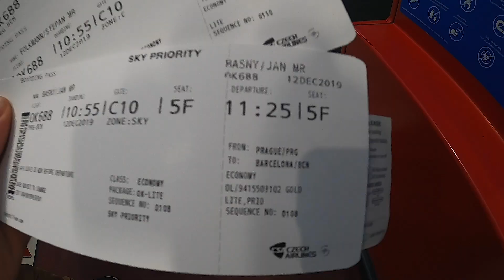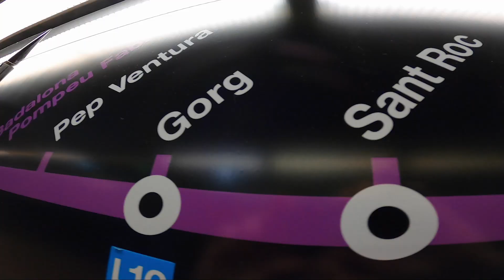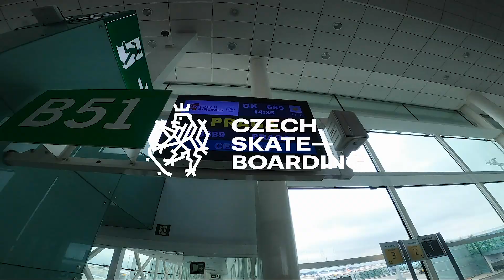Barcelona | YoungBlood skateboard soustředění | 3Bsports skate klub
Skateboarding, skateboarding a zase skateboarding!
4 dny v podobě přípravy našeho YoungBlood teamu kategorie U23!
3B sports skate klub
Celá crew odcestovala do slunného Španělska, konkrétně do Barcelony kde se připravovala ve světoznámém skatepark Agora kam už několikrát zavítala zastávka světového poháru Street League. Kluci si tak na vlastní nohy mohli vyzkoušet skatepark který do té doby znali pouze z videí a závodů.
Celý tento trip byl za doprovodu hlavního trenéra: Honza Bašný
+ několikanásobného účastníka těchto světových závodů: Rišo Tury

Náš SkateKlub se už několik let zaměřuje na skateboard školu, trénování a přípravu skate mládeže, produkci a organizaci akcí a skate závodů.
Doufáme že se brzy vidíme někde na skejtu nebo závodech!
A držte mladým zabijákům palce!

Děkujeme za spolupráci se českou asociací skateboardingu!